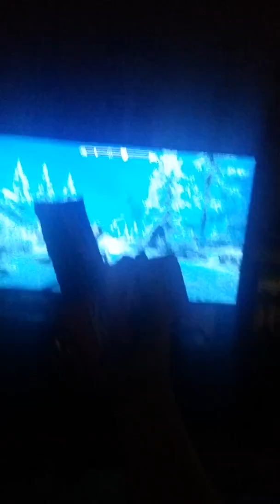Skyrim Randomness PT.1